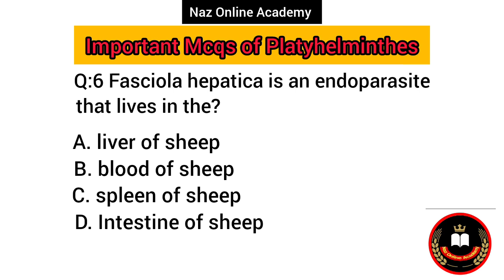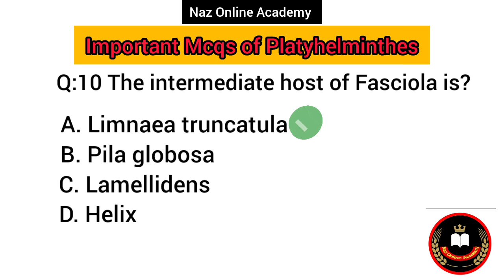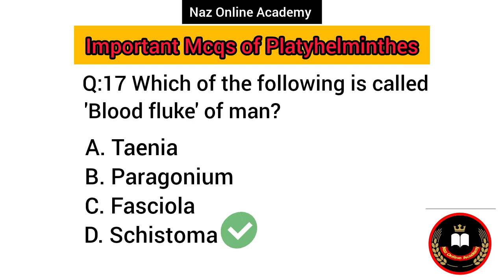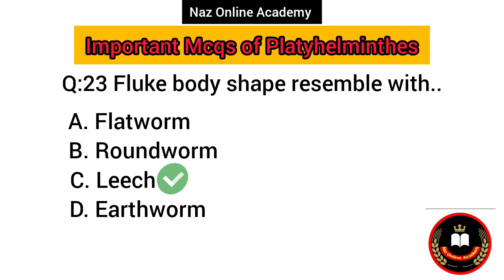Mcqs of Phylum Platyhelminthes/Federal Bio class 11#fpsc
In this video you have to learn about the Federal Board Biology class 11,Kingdom Animalia, Phylum Platyhelminthes important and repeated mcqs also include mcqs from different books like, Miller and Harley zoology and Hickman zoology book(integrated principles of zoology).
Federal board Bio class 11 exercise MCQs of Phylum Platyhelminthes
MCQs of phylum Platyhelminthes 1st year, Biology
Kingdom Animalia important mcqs fsc biology part 1
Fasciola hepatica, MCQ on Animal Kingdom,
MCQ on Phylum Platyhelminthes,
MCQ on Platyhelminthes, Miracidium larva,
platyhelminthes, Rhabdites, Taenia saginata.
Taenia solium.

Questions solved:

Excretory system of Platyhelminthes consists of?
A.Nephridia
B. Flame cells
C. Malpighian tubules
D. Nephrons
Free-living example of Platyhelminthes is:
A. Dugesia
B. Fasciola
C. Taenia
D. None of them
The nervous system of nematodes consists of?
A. Ventral nerve cord
B. Dorsal nerve cord
C. Lateral nerve cord
D. All of these
Which system is present in nematodes?
A. Sac-like digestive system
B. Tube-like digestive system
C. Circulatory system
D. Respiratory system
 An important character which
platyhelminthes share with the cnidarians is
A. diploblastic condition
B. single cavity communicating with the
exterior
C. three germ layers and no coelom
D. Presence of complicated reproductive
system
 Free living platyhelminthes forms belong
to the class
a) Cestoda
b)Trematoda
c) Turbellaria
d) Nematoda
In helminthes, flame cells are component
of their
A. Reproductive system
B. Excretory system
C. Nervous system
D. Respiratory system
Fasciola hepatica is an endoparasite
that lives in the?
A. liver of sheep
B. blood of sheep
C. spleen of sheep
D. Intestine of sheep
The intermediate host in the life cycle of Taenia saginata is?
A. Pig
B. Goat
C. Dog
D. Cattle
 Taenia solium lacks alimentary canal because?
A. it does not require any food
B. it lives in the intestine
C. it has saprozoic mode of feeding
D. None of the above
Which of the following is called 'Blood
fluke' of man?
A. Taenia
B. Paragonium
C. Fasciola
D. Schistoma
 Rhabdites are present in the cells of
epidermis in
A. Cestoda
B. Trematoda
C. Turbellaria
D. None of these
Cilia help in locomotion over solid
surfaces in
A. Miracidium larva of Fasciola
B. Planaria
C. Hydra
D. Turbellaria
 Which of the following swim by ciliary action?
A. Adult Fasciola
B. Miracidium redia, and cercaria of
Fasciola
C. Miracidium larva of Fasciola
D. Redia larva of Fasciola
 In the life cycle of Liver fluke the sheep get infection when they ingest?
A. Encysted cereriae
B. Miracodia
C. Sporocysts
D. Rediae
A well developed nervous system and sense organs are present in members of the class?
A. Turbellaria
B. Cestoda
C. Trematoda
Miracidium is a larval stage in the
development of?
A. Taenia solium
B. Fasciola hepatica
C. Ascaris
D. Echinococcus
The intermediate host of Fasciola is?
A. Limnaea truncatula
B. Pila globosa
C. Lamellidens
D. Helix
Phylum Platyhelminthes includes.
A. Round worms
B. Hook worms
C. Tape worms
D. Earth worms
Phylum Platyhelminthes contains rudimentary:
A. Nervous system
B. Respiratory system
C. Reproductive system
D. Circulatory system
Fasciola hepatica is.
A. Round worms
B. Hook worms
C. Tape worms
D. Liver fluke
Identify the bilaterally symmetrical, triploblastic, flatworms, acoelomate phylum?
A. Coelenterate
B. Echinodermata
C. Platyhelminthes
D. Ctenophore
Platyhelminthes is a diverse group with about species?
A. 5,000
B. 10,000
C. 15,000
D. 20,000
which of the following is not a class of Platyhelminthes.
A. Turbellaria
B. Trematoda
C. Cestoda
D. Roundworms
 Platyhelminthes are also known as.
A. Roundworms
B. flatworms
C. Earthworms
 Nervous system of flatworm consists of?
A. Brain
B. Nerve cells
C. Transverse cells
Flame cells are located near the _ of animals
A. Thorax
B. Abdomen
C. Tail
D. Head
 Fluke body shape resemble with
A. Flatworm
B. Roundworm
C. Leech
D. Earthworm
Which of the following is not present in flukes?
A. Well-developed reproductive system
B. Segmented body
C. Gut
D. Suckers
Adult fluke is present in
A. Liver
B. Heart
C. Blood
D. Intestine